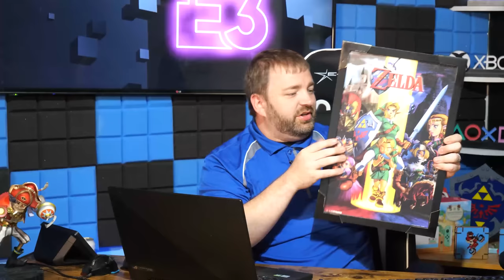Rumor: GameStop Preparing For Something HUGE on the 15th & 16th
Source:
Anonymous via my DM's, local GS manager